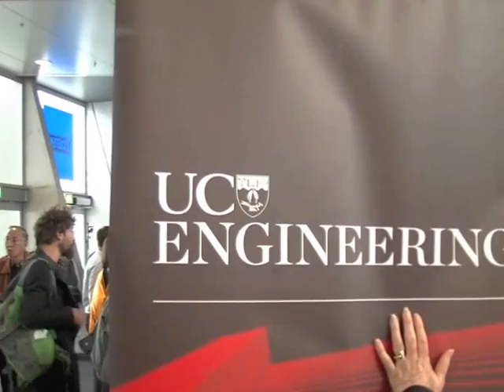UC Graduation 17 December 2014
We're proud to celebrate the success of students during December 2014 graduation ceremonies. Well done to all grads!